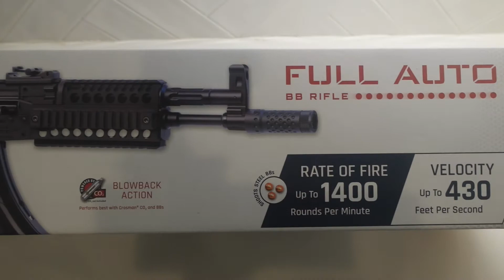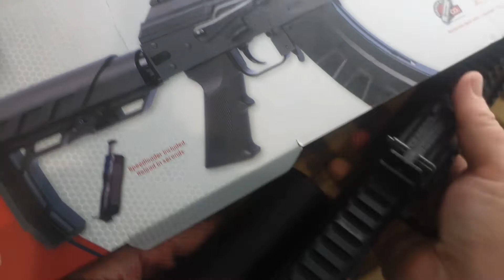Crosman AK-47 full auto bb gun unboxing and loading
Unboxing Crosman ak-47 bb gun purchased from Academy a local sporting goods store.